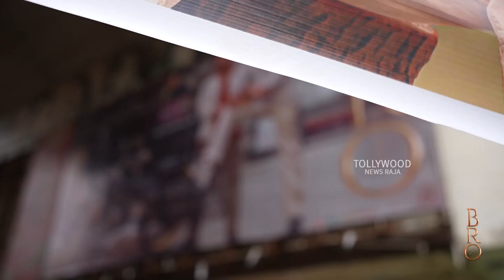BRO Movie Vijaya Yatra Amalapuram , Kakinada , Rajahmundry Success Tour Video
Watch : BRO Movie Vijaya Yatra Amalapuram , Kakinada , Rajahmundry Success Tour Video